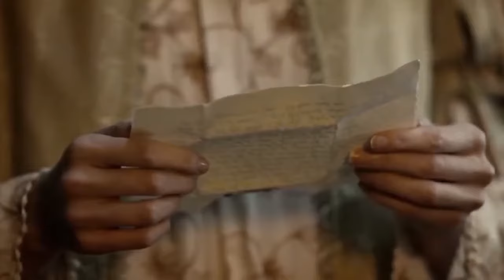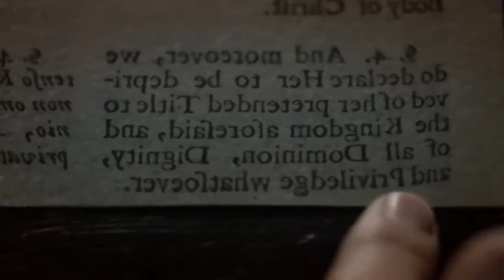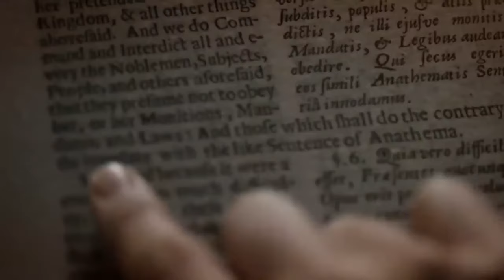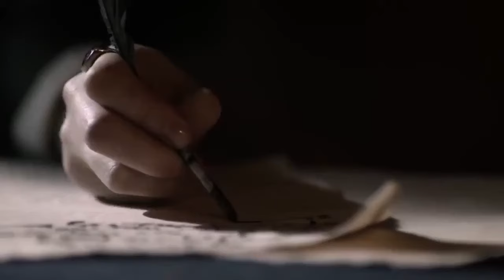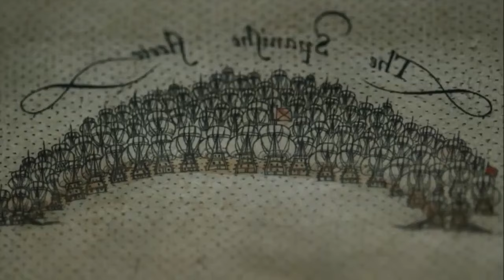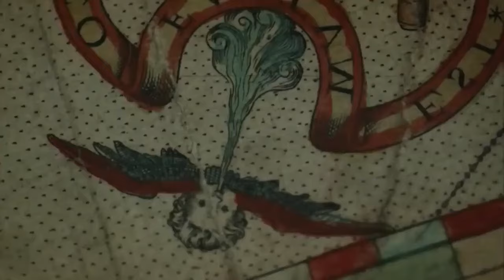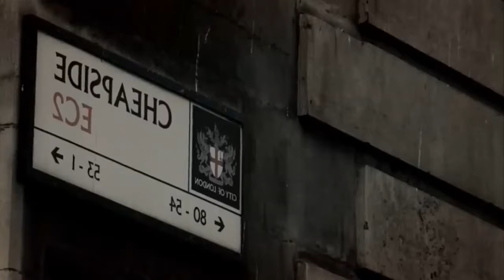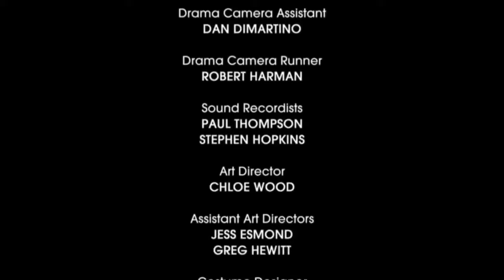Queen Elizabeth I: The Golden Era - British Royal Documentary